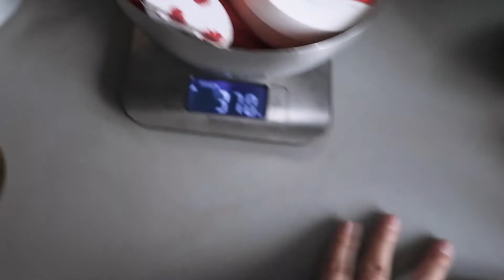Проект «МИНУС 365» Неделя 2. Долго ли. Продолжаю разбираю ящик, немного по мелочам, куда сдаю вещи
Привет, расхламители! В течение года я буду каждый день выбрасывать по одной вещи. А точнее раз в неделю проводить где-то расслабление, наводить порядок и находить МИНИМУМ 7 вещей на выбор (ну или куда-то пристроить).

ИТОГ НЕДЕЛИ: 7 вещей на 370 г

ВСЕГО: 22 вещи на 810 г

Присоединяйтесь! Мой проект по расслаблению в ЖЖ